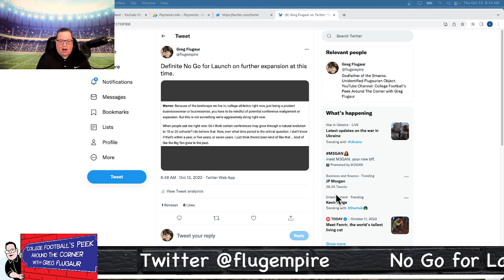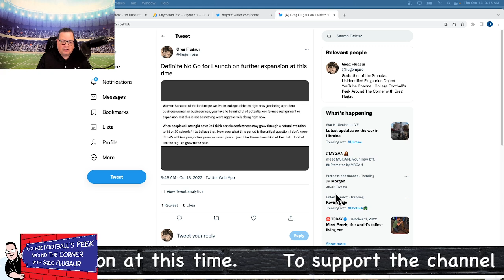EP 73: We have No Go for Launch for further B!G Expansion at this time.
Kevin Warren states Big Ten not aggressively looking at expansion at this time.